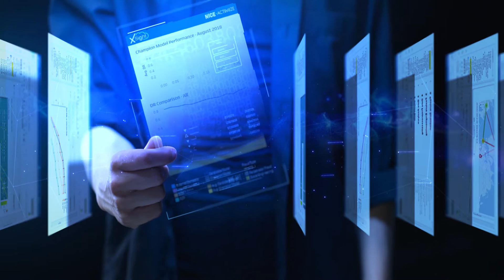The Future of Fraud Fighting: IFM-X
Fighting fraud has never been more challenging. As data grows and changes, fraud patterns are shifting and analysts need to deal with increasingly complex alerts. To stay ahead of these challenges, NICE Actimize introduces IFM-X, an integrated fraud management platform. Learn how IFM-X brings the power of boundless data, agile analytics and transformed operations to help you detect fraud faster and serve your customers better.